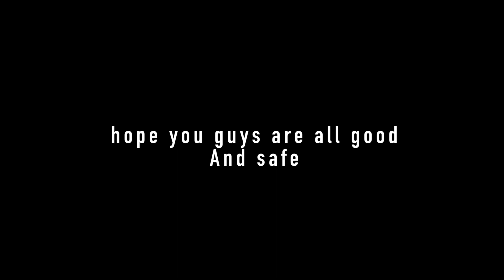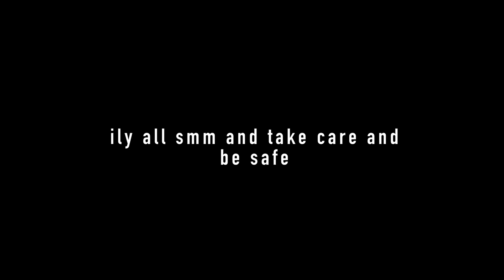4 advance glitch clip pack - videostar